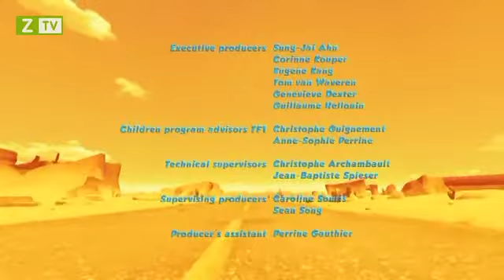Oscar's Oasis Tập 12 Walking On The Moon